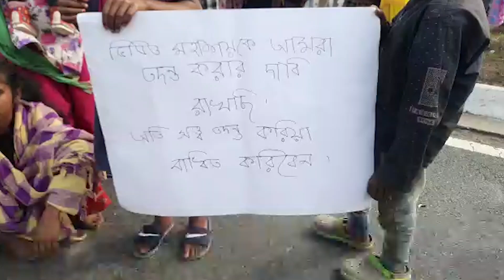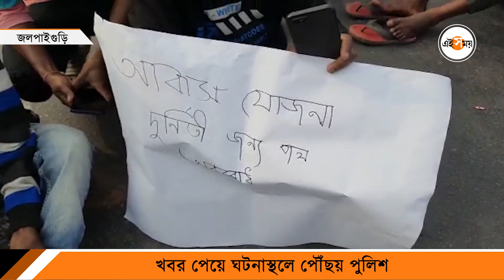Awas Yojana Protest: বাচ্চা কোলে জাতীয় সড়কে বসে প্রতিবাদ | Bengali News | Ei Samay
আবাস যোজনার (Awas Yojana) ঘর না মেলায় প্রতিবাদ করল গ্রামবাসীরা। জাতীয় সড়কে বসে প্রতিবাদ করা হয়। ৩১ নং জাতীয় সড়কে বসে চলে প্রতিবাদ। অবস্থানের জেরে ব্যাহত হয় যান চলাচল। খবর পেয়ে ঘটনাস্থলে পৌঁছয় পুলিশ (Police)। দেখুন ভিডিয়ো (Bengali Video)।